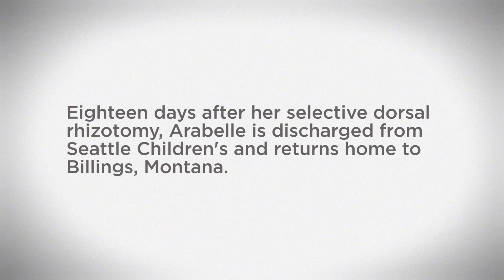Selective Dorsal Rhizotomy: What Happens Next? - Part 5 of 5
Parent Christine Laddusaw reflects on the difference SDR and inpatient rehab have made for her daughter Arabelle. Dr. Susan Apkon and physical therapist Rachelle Steijn describe how we'll support you and your child in the transition home, and for the long term. (Part five of a five-part series.)